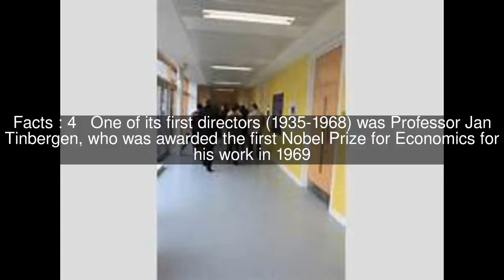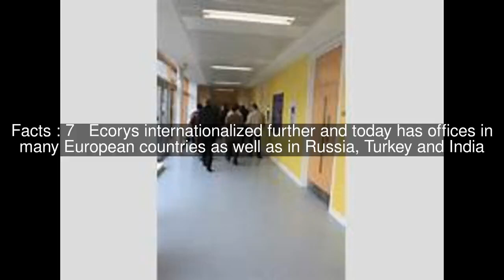Ecorys Top #7 Facts